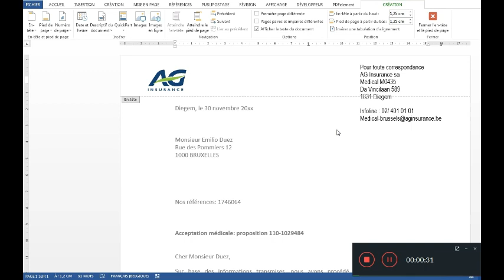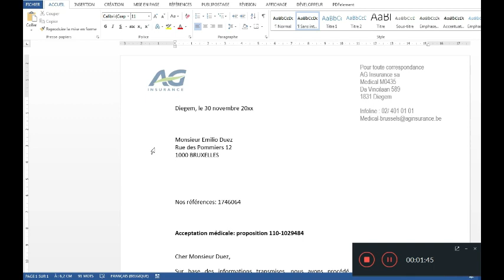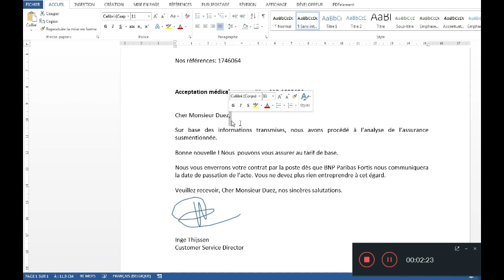LES 6 ÉLÉMENTS OBLIGATOIRES DU COURRIER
Bonjour,
Voici une petite vidéo résumant les 6 éléments obligatoires du courrier.
Par ordre d’apparition:
l'en-tête,
la date,
la suscription (coordonnées du destinataire),
la vedette,
le corps de la lettre,
la souscription (l'identité de la personne qui signe la lettre).